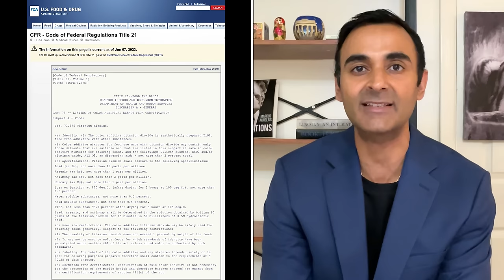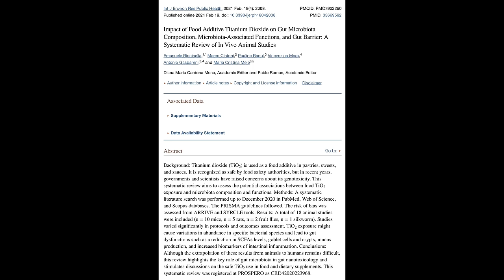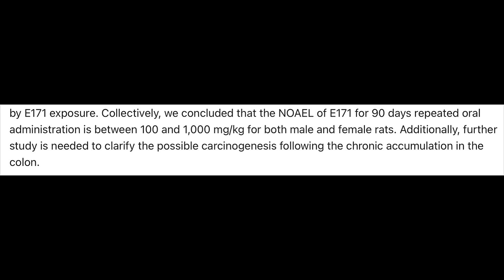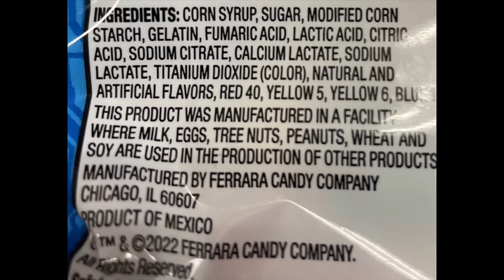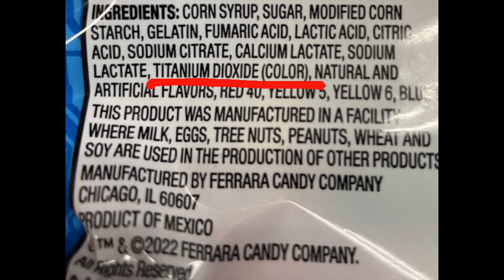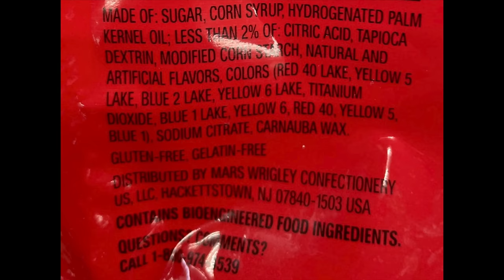Dangerous NANOPARTICLE in our Food?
Continuing my series on Toxic Chemicals in our food that are banned in Europe…